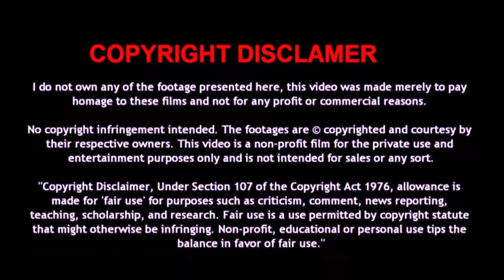Nibhawein Chhad Ke Na JaVeen💧Punjabi Song💧Tarane RAFI MUKESH KISHOR Ke💧Cover🎤Voice- Narender Jethi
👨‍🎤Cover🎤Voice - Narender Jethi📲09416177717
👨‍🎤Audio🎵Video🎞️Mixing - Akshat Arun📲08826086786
🎞️MUSICAL PUBLICITY & Entertainment
⬇️ORIGINAL CREADITS⬇️
🎵Song - Laiya Te Tod Nibhawein.
🔆Film -
🔆Singer - Mahendra Kapoor, Lata Mangeshkar
🔆Music Director - Hansraj Behl
🔆Lyricist - Verma Malik
🔆Year -
🔆Music Label - saregama
🔆Video Labal -
🔆Director -
🔆Producer -
🔆Production -
🔆Distributed -
🔆Country - Bharat { india }
🔆Language - Hindi
🔆Song Mood - Romentic
🔆Music Label -
🔆Video Labal -
🔆Cast -